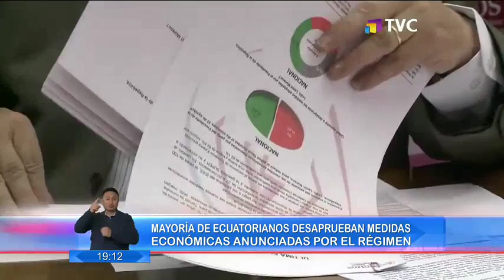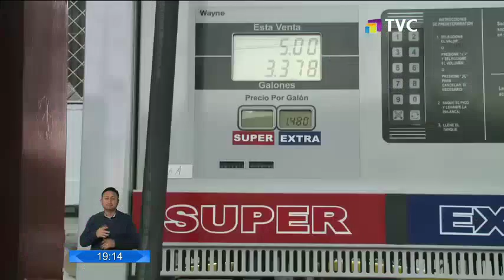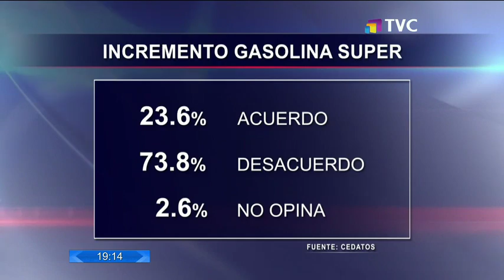La mayoría de ecuatorianos desaprueban nuevas medidas económicas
La encuesta fue realizada por Cedatos y muestra un 21,8% que aprueban, 46,6% dicen que será igual y un 31,4% señala que será peor. Con respecto al futuro del país el 31% se muestra optimista, el 62% preocupado y un 4% estaría indiferente.